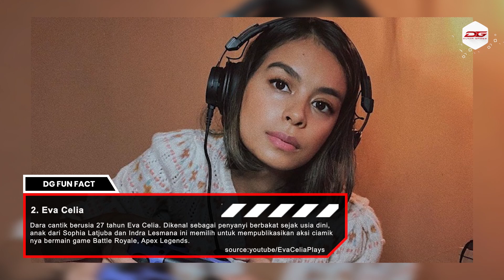Player Apex Legends Tercantik dan Juga Jago Main!! Sisca Kohl dan Eva Celia Juga Main!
Pemain dan juga streamer cantik Apex Legends, yang pastinya jago main dan sering champions. Berikut daftar playernya